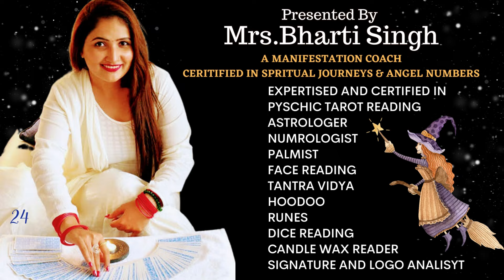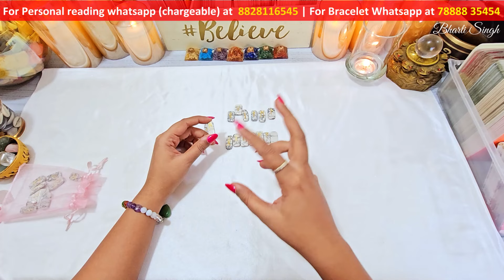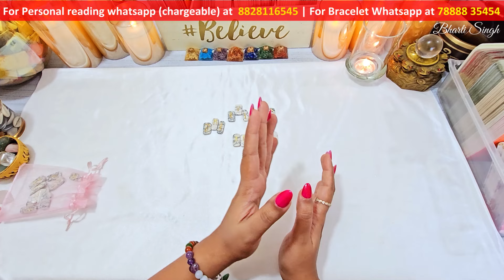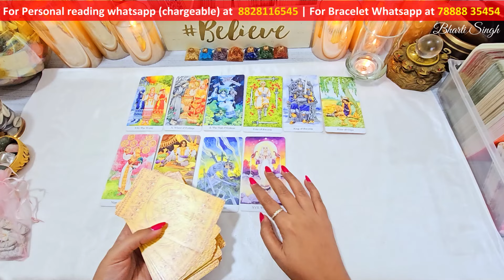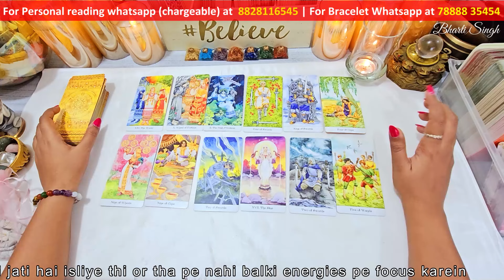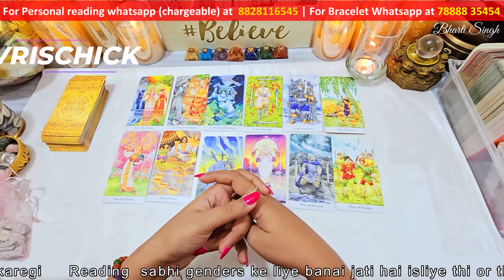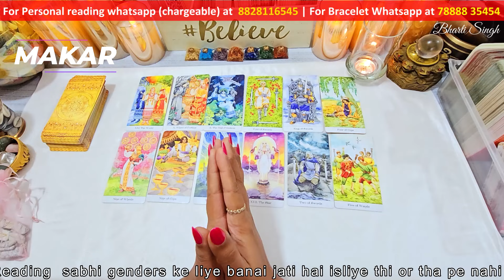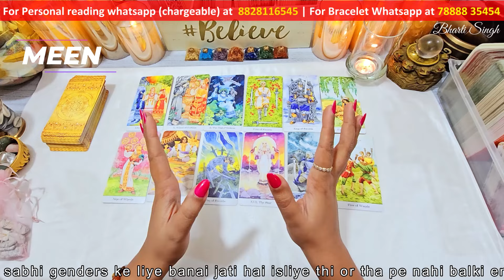💕RUNES READING - उनकी डीप फीलिंग्स | FEBRUARY FULL MOON - UNKI CURRENT FEELINGS TODAY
HIS CURRENT FEELINGS | HINDI TAROT CARD READING | THE DIVINE TAROT | THE DIVINE TAROT HINDI | UNKI CURRENT FEELINGS TODAY | HIS TRUE FEELINGS | LOVE READING | BY BHARTI SINGH | EFFECTS OF FULL MOON | RASHIFAL | FULL MOON RASHIFAL